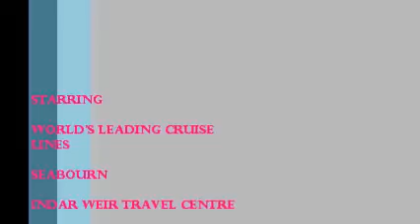IWTC TV Cruise Series: World's Leading Cruise Lines: Seabourn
Cruising on a Seabourn ship is unlike any other form of travel. The experience is luxurious, yet relaxed -- elegant, yet casual -- sumptuous, yet understated. Seabourn's intimate ships visit the most desirable destinations worldwide, sailing to the heart of landmark cities, as well as to hidden gems where larger vessels cannot follow.